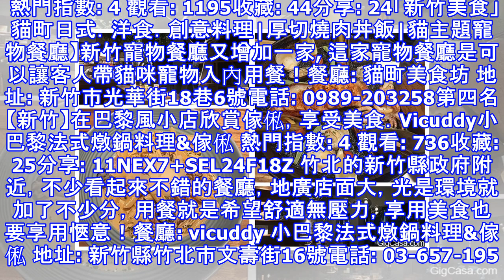網友評價！！十大新竹美食餐廳推薦介紹！！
第一名：Go eat Tapas Dining BAR 西班牙餐酒舘．美食美氛圍 熱門指數: 4 觀看: 992收藏: 53分享: 23＊封面故事：燈光美氣氛佳的西班牙小酒館 這間餐廳是室內設計有得到德國IF設計大獎！餐廳: Go eat Tapas Dining BAR 西班牙餐酒館 地址: 新竹市新源街108號電話: 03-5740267第二名鐵釜日式料理二訪，新菜單超厚牛舌好彈牙! 熱門指數: 4 觀看: 911收藏: 48分享: 15《首圖》色澤超誘人的鮭魚親子釜飯話說這家鐵釜日式料理上次吃過後大力推薦給周遭好友，大家紛紛給上大拇指，這次有出新的牛舌套餐就又來幫大家嚐鮮了！餐廳: 鐵釜日式料理 地址: 新竹市少年街41號一樓電話: (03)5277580 第三名貓町-厚切燒肉丼飯份量超多巴掌大鯖魚鮮甜多汁CP值高寵物日式．洋食．創意料理餐廳．素食．照燒雞腿．炸肉．烤鯖魚(光華街/經國路酒吧街同一條/公園炒羊肉附近/邀約) 熱門指數: 4 觀看: 1195收藏: 44分享: 24「新竹美食」貓町日式．洋食．創意料理|厚切燒肉丼飯|貓主題寵物餐廳】新竹寵物餐廳又增加一家, 這家寵物...